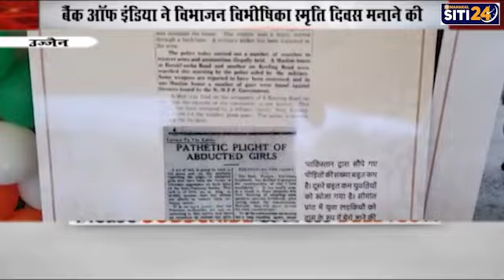बैंक ऑफ इंडिया ने विभाजन विभीषिका स्मृति दिवस मनाने की श्रंखला में पोस्टर प्रदर्शनी का किया आयोजन